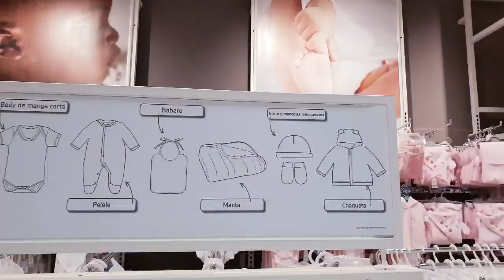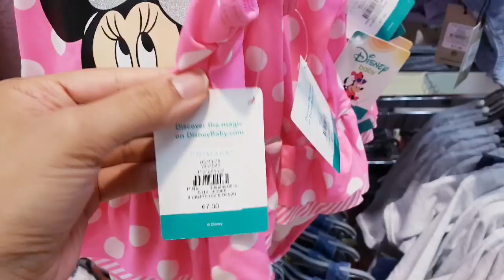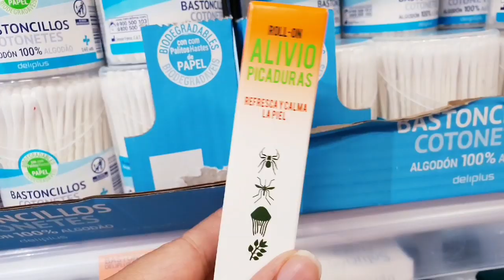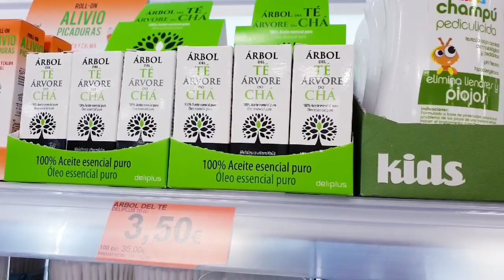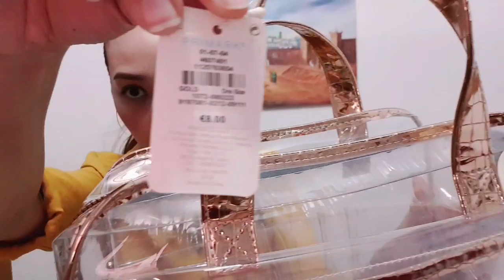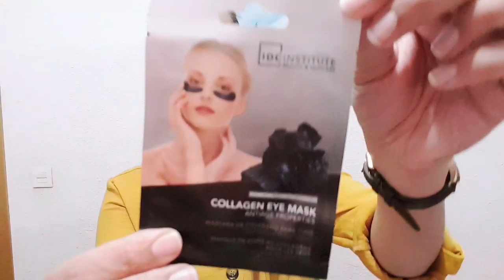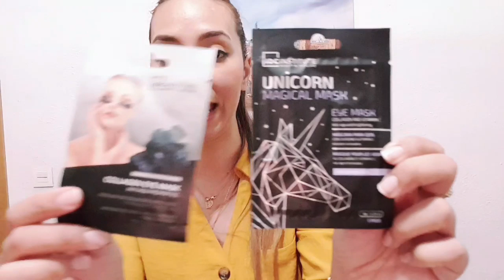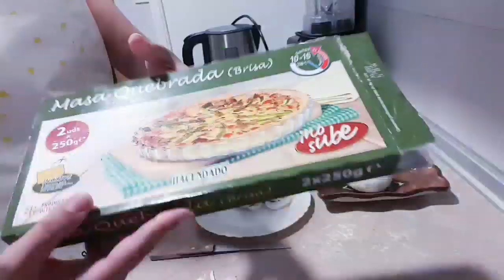جولة في بريمارك💕ماسكرا رائعة لتطويل الرموش💘جديد ميركادوناMercadona❣فطيرة مالحة👌أجوبة على أسئلتكم